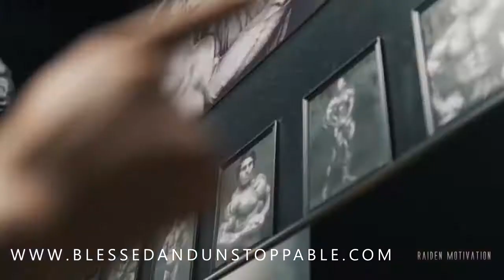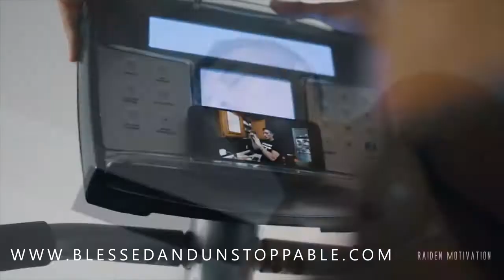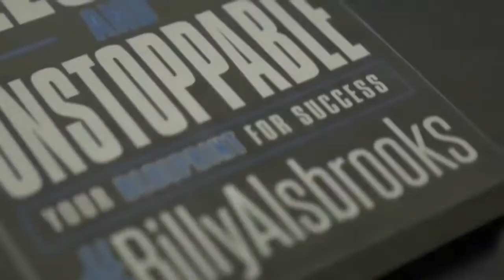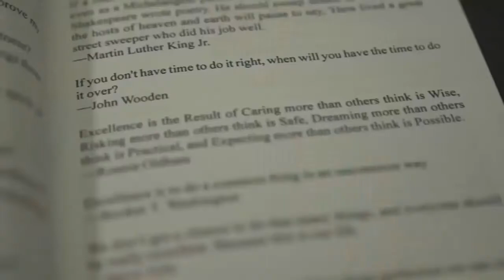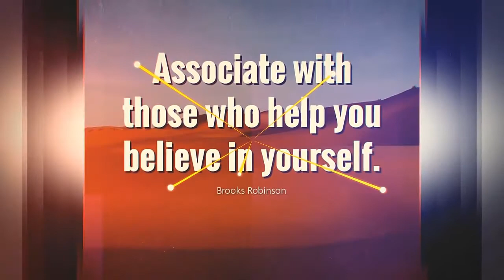KEEP GOING - Best Motivational Video (Featuring Dr. Billy Alsbrooks)